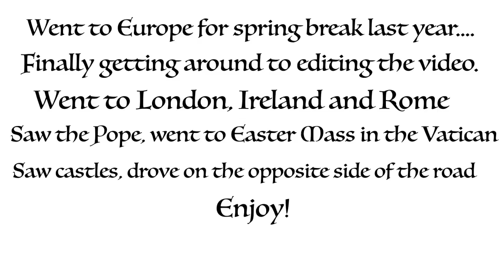EUROPE SPRING BREAK | VLOG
Went to Europe for spring break last year. Finally got around to editing a video. :)

Took way more photos than videos so here are just a few clips.

We went to London for a few days, Ireland for about a week and then Rome/Italy.

Ate my weight in pasta, saw some cool castles and went to Mass with the Pope.